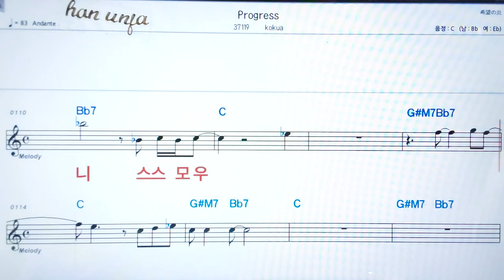💖 Progress/Kokua✌カラオケ.日本の曲( 한글 발음)악보, 코드 ,Karaoke*카라오케 반주